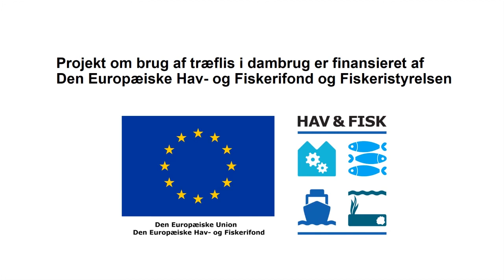Træflisfilter fjerner effektivt kvælstof fra dambrugsvand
Erfaringerne fra et års drift på tre dambrug viser, at træflisfiltre kan fjerne store mængder kvælstof fra udledningsvandet.

Tre dambrug har valgt at bygge store træflisfiltre, efter at et forskningsprojekt fra DTU Aqua i et lille pilotanlæg med 20 m3 træflis viste, at træflis fungerer som filter for kvælstof.

Pilotanlægget fjernede omkring 10 gram pr. m3 om dagen, hvilket var, hvad vi havde håbet på, måske endda lidt bedre”, fortæller adjunkt Mathis von Ahnen, DTU Aqua, der byggede pilotprojektet som en del af sin ph.d.-projekt.

Resultaterne fra de tre store anlæg er efter mere end et års drift også positive.

”Resultaterne har været meget positive. De tre filtre kører stadig, og de fjerner stadig kvælstof. Det har vist sig, at fjernelsesraten er stabil – den reagere lidt på temperaturen og fjerner lidt mindre om vinteren end om sommeren, men det er ret stabilt”, siger Mathis von Ahnen.